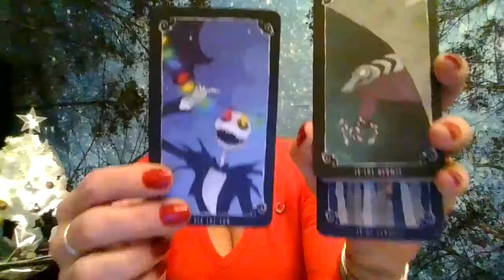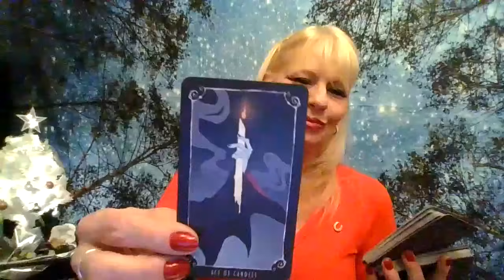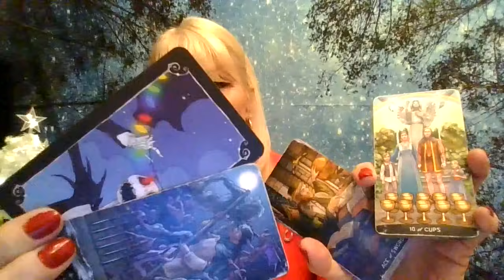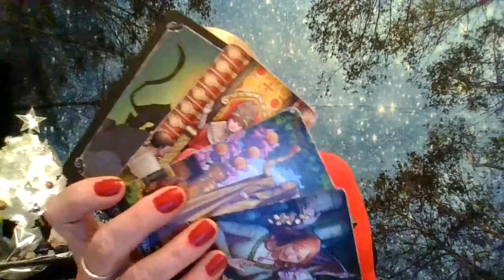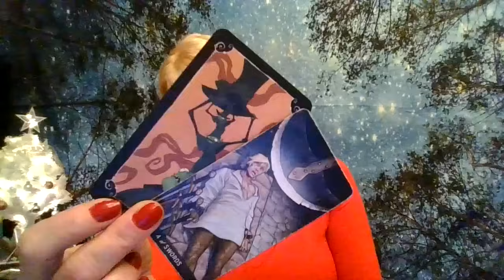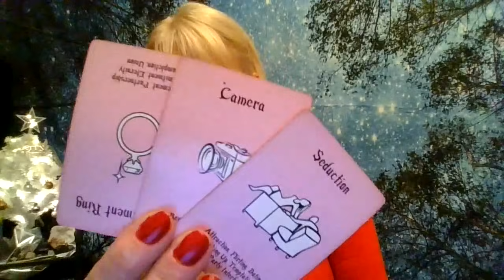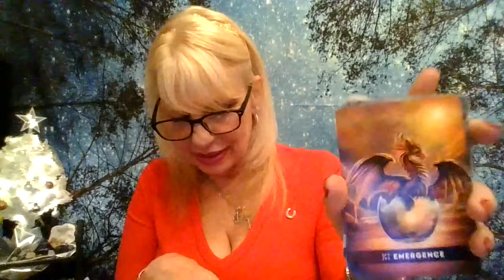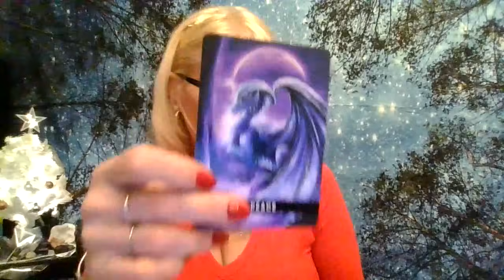You didn't fall for the trap! Karma has been reflected back to them! The Control Illusion is over!!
Hope you guys like this video!